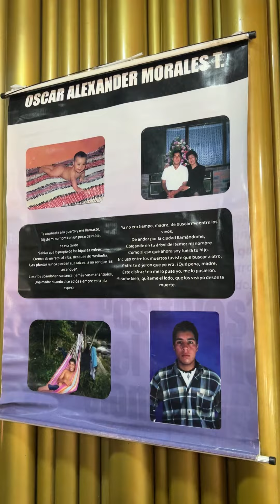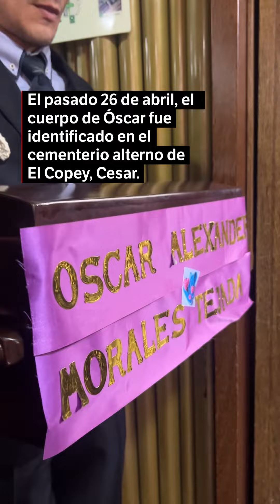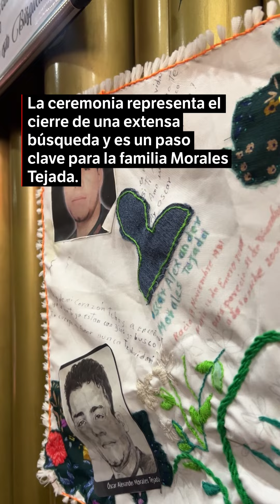La emotiva despedida a última víctima de falsos positivos de Soacha en ser hallada | El Espectador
Después de 16 años de búsqueda, la familia de Óscar Alexander Morales Tejada pudo despedirlo en la ceremonia de entrega digna de su cuerpo.